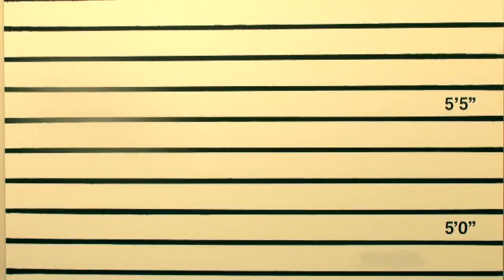Sailor Moon Manga drawing (part 1) & music by LAURA VETTY :)!!!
Look around you. There is art everywhere. From the symmetrical railway lines to the vivid colors of life, art manifests itself in a myriad ways. Art inspires poetry, music, and painting. It is a beautiful expression of the artistic soul. If life inspires the artist within you, visualize the aesthetic, cultural, and devotional sentiments that paint the creative minds of Pablo Picasso and his contemporaries. Here is a select collection of art sayings.